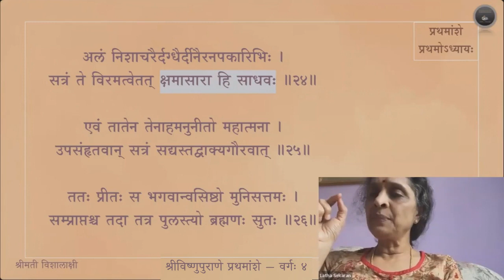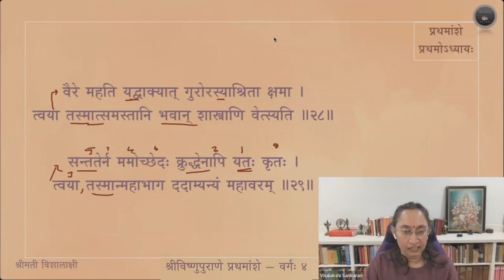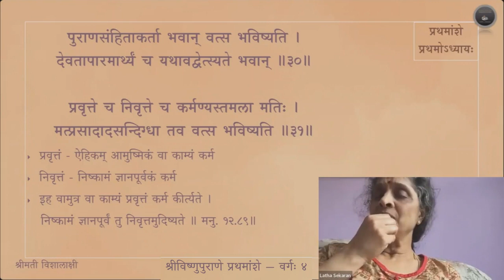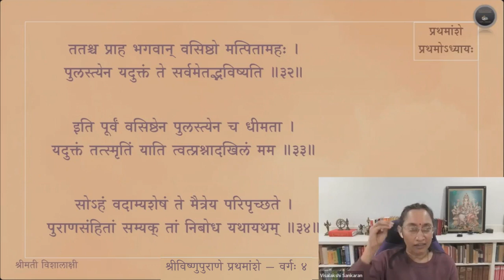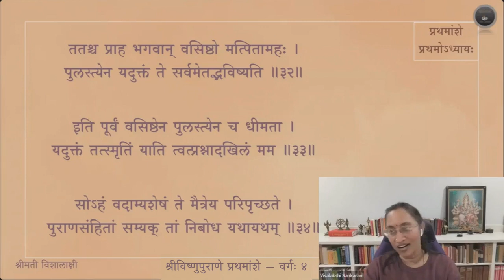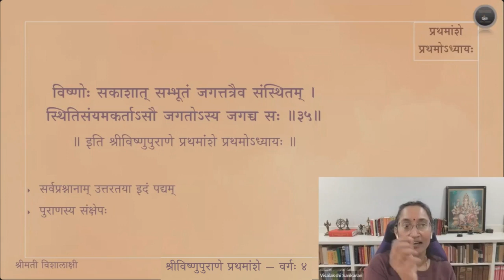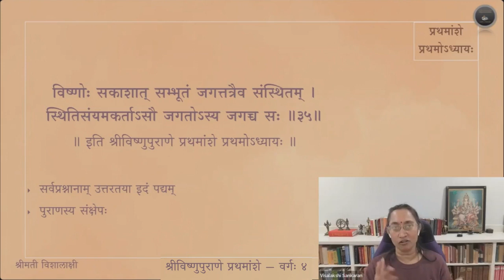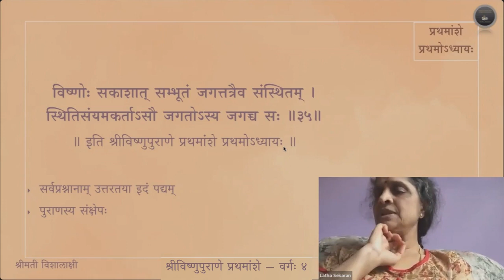Vishnupurana (English) — Amsa 1 — Adhyaya 1 — Sloka 24-35 — Session 4